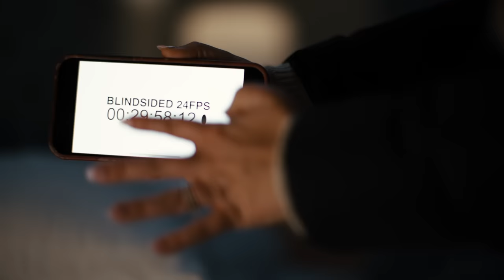Kelsea Ballerini - Rolling Up the Welcome Mat Short Film (Making Of)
An exclusive behind-the-scenes look at the making of Rolling Up The Welcome Mat (A Short Film), directed by Kelsea